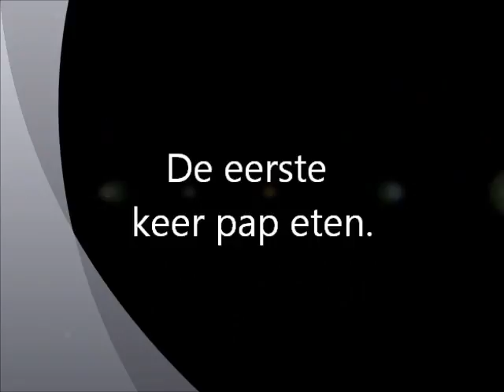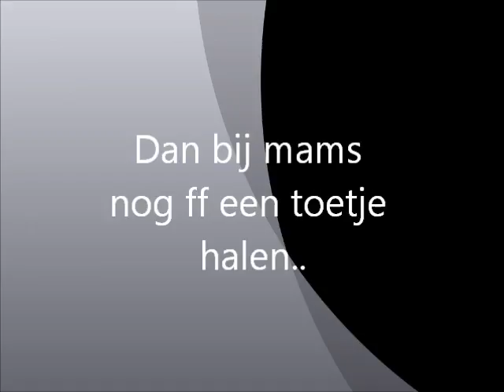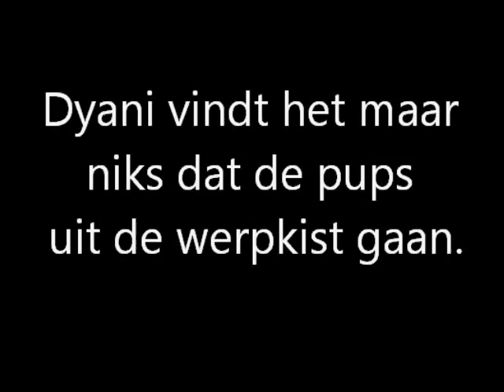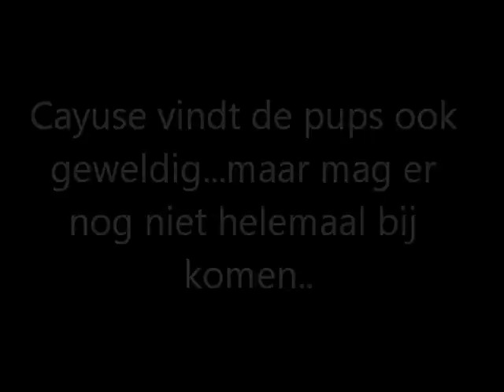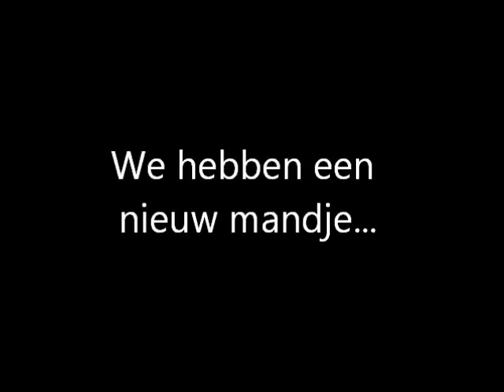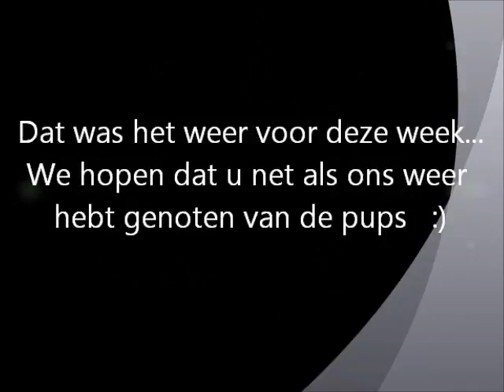Boevenklooster pups 2011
3e tot 4e week